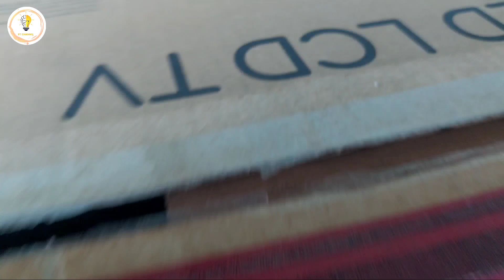PACKING BARANG JADI LEBIH MUDAH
Review Tape Cutter/Dispenser Isolasi

Ok kali ini saya akan mereview alat tape cutter/dispenser isolasi yang cukup murah namun fungsinya sangat membantu